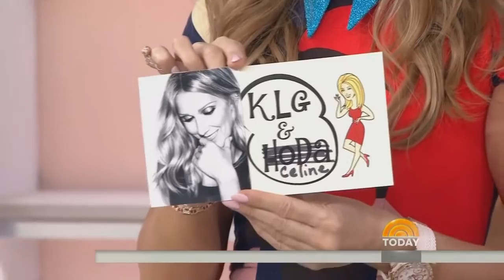Celine Dion at Today Talk 2016 07 22 Part 4 HD 720p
PART 1: PART 2: PART 3: .